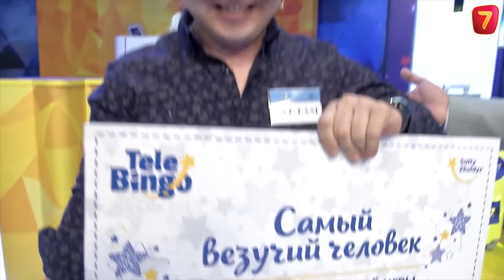«Самый везучий человек» в проекта «Tele Bingo» стал Кузембаев Рустам из города Тараз.